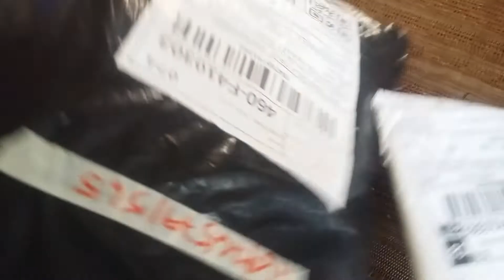Choose your own design. (Iron Patches Project)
The impulsiveness in me, everytime I see an easy craft project. Here's my Iron Patch Bear-ry Polo Shirt Project.